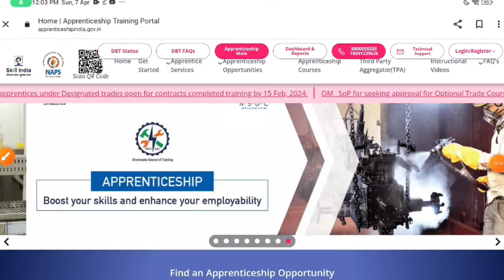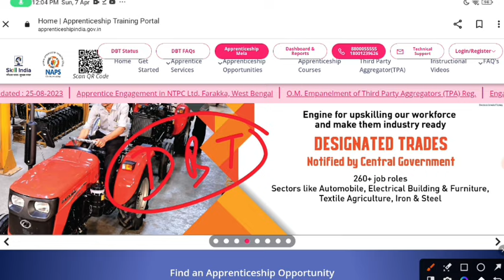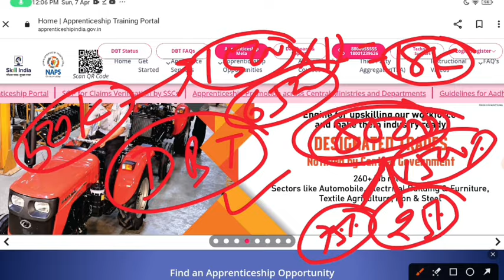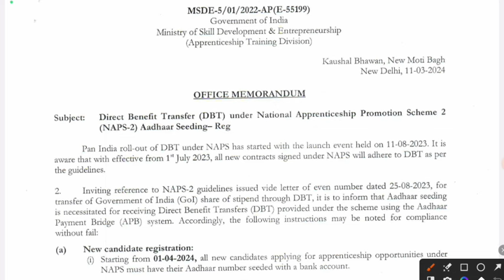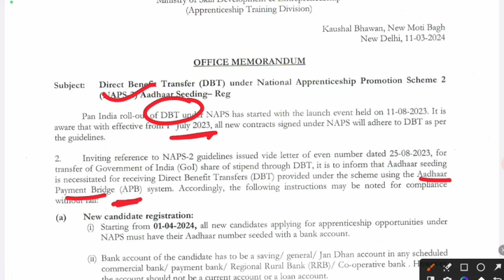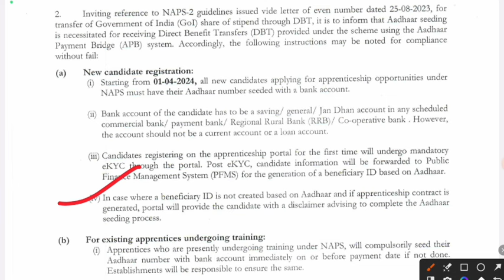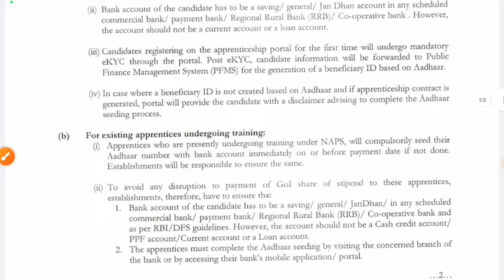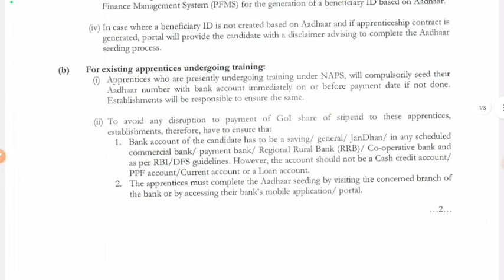रेलवे अप्रेंटिस Big Update, अप्रेंटिस नियम में बड़ा फैसला, Apprentice New Rule 2024, NAPS New Rule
rrb technician vacancy 2024 qualification